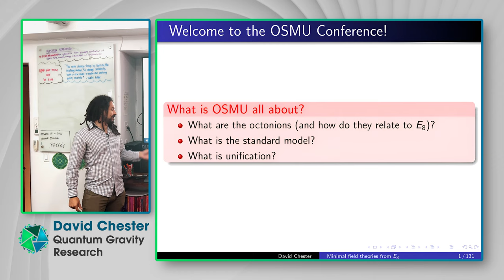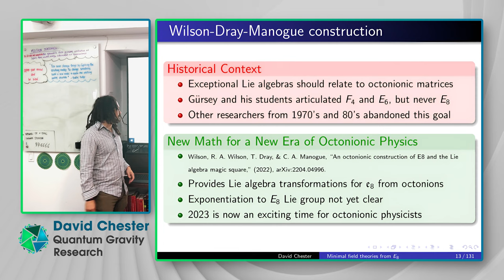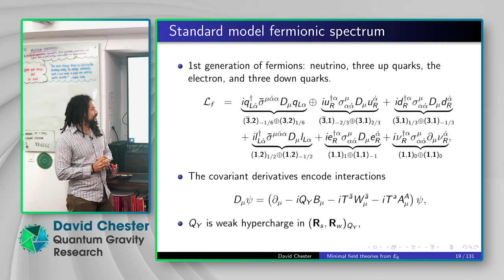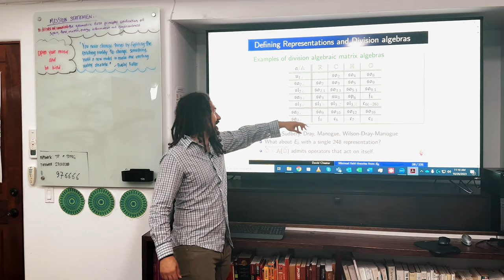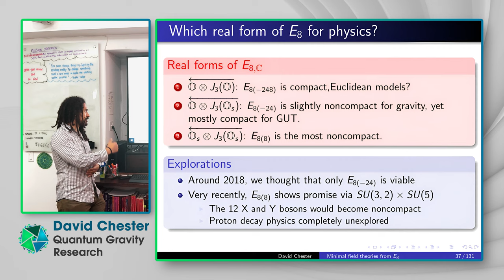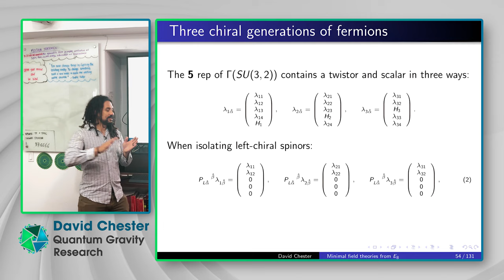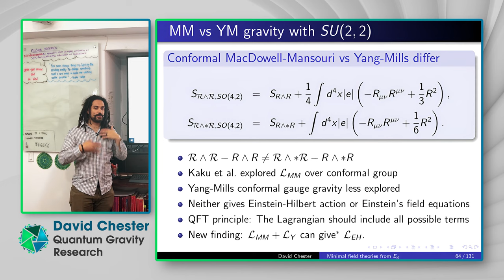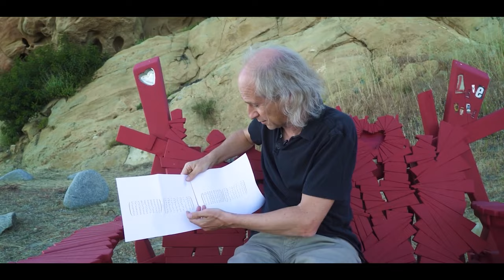Lisi's E8 Theory of Everything Finally Made Rigorous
David Chester gives a repeat of his talk to the 2023 Octonions, Standard Model, and Unification lecture series, titled "Physically Realistic Minimal Models from E8".

This technical talk discusses multiple approaches towards using E8 to recover the standard model spectrum with gravity. Multiple new paths for symmetry breaking are found to recover the conformal group with the standard model. An explicit model is found to contain conformal gauge gravity with flipped SU(5) grand unified theory.

Support our research with $1/month: quantumgravityresearch.givingcircles.io